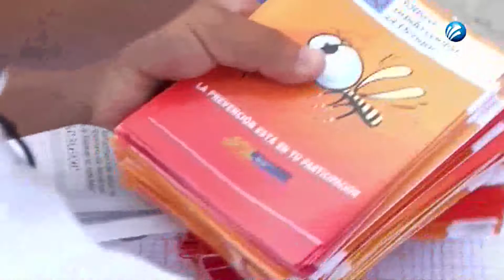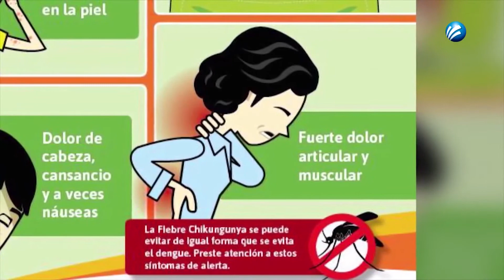Se triplican casos de dengue en Jalisco